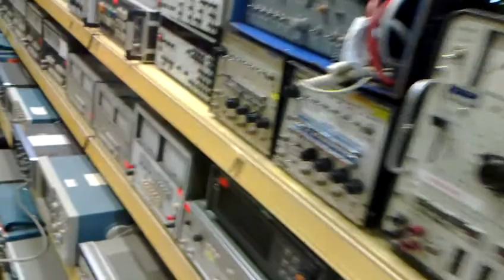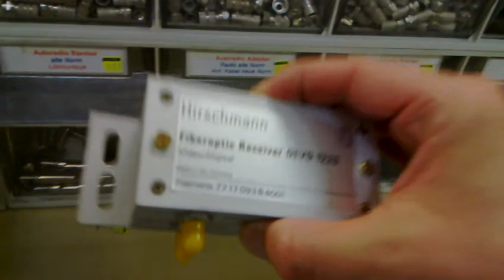Balzer CFS in Shillerstrasse Munich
Nice shop with new and surplus electronic parts. I forgot to show you the DC motors section and some very nice rotary switches.